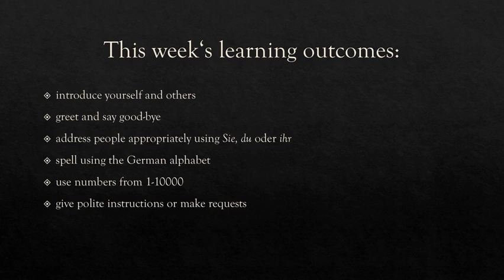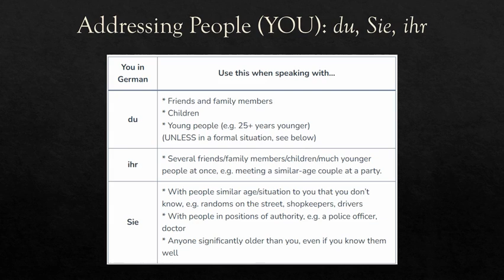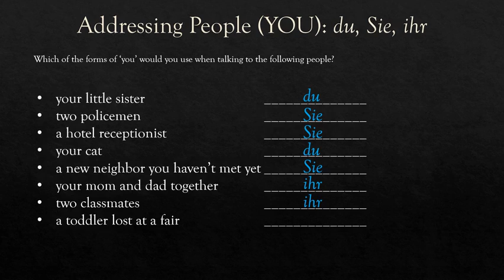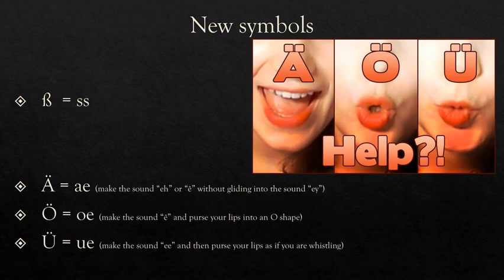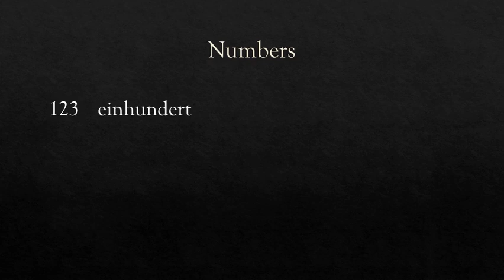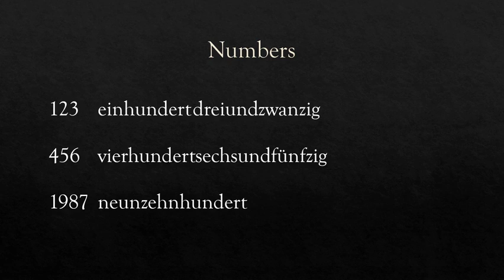German 401 Lecture 2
German 401 at American River College with Professor Diana Lysinger.